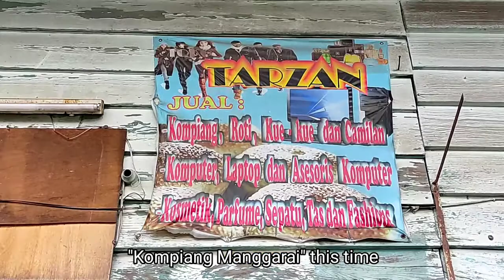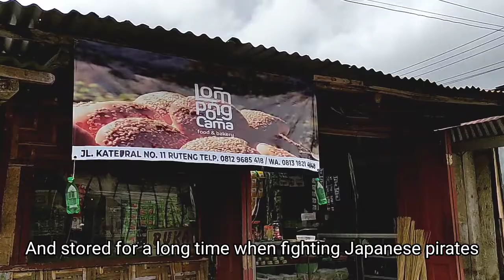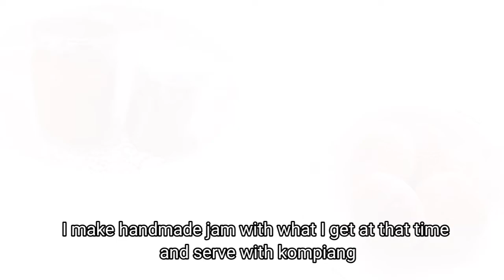【Special food】Kompiang Manggarai ～ Ruteng Flores ～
Japanease owner of MJR Ticketing Guest House introduced typical food in Ruteng - Flores.
Vegan can also have this plain kompiang.

[Cooperation Kompiang store & Open hours]
Toko Tarzan
6:00 a.m. - 1:30 p.m.   4:00 p.m. - 6:30 p.m.

Kompiang Baba Chong
5:00 a.m. - 10: 30 a.m. until sold out
(start baking 4:00 a.m. )

Lompong cama (Manggaraian language : meaning is "Eat together")
6:00 a.m. - 6:00 p.m.

Kompiang Karot
4:00 p.m. - 6:00 p.m.  until sold out
(start baking afternoon)

Kompiang 5(Lima) Jaya
6:00 a.m. - 19:00 p.m.

[Price of Kompiang]
Plain   Rp1.000~2.000/1
Meat Inside  Rp7.000~8.000/1
(It is more than 95% Catholic in Ruteng, so "Kompiang daging : Meat Kompiang" uses pork.)
Price as of April 2021

We prepares homemade jams according to the season fruits.
MJR Homemade Jam is not using preservative, and not to sale.
You can enjoy it only in our guesthouse.

Facebook : Mjr Ticketing Guest House